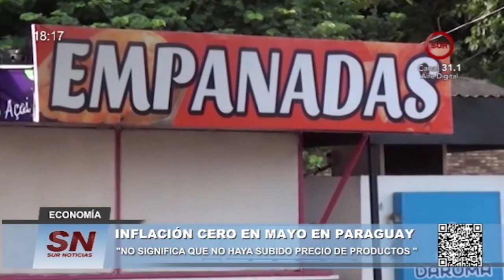INFLACIÓN CERO EN MAYO EN PARAGUAY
"NO SIGNIFICA QUE NO HAYA SUBIDO PRECIO DE PRODUCTOS "
"ALGUNOS PRODUCTOS SUBIERON DE PRECIO, OTROS BAJARON "
" LO QUE SE DIO FUE UN EQUILIBRO " EXPLICA ECONOMISTA
ESTIMAN QUE INFLACIÓN EN MAYO SEA BAJA
VIRGILIO BENÍTEZ, ECONOMISTA